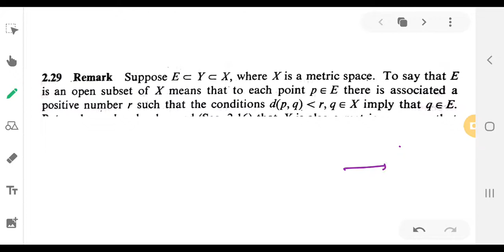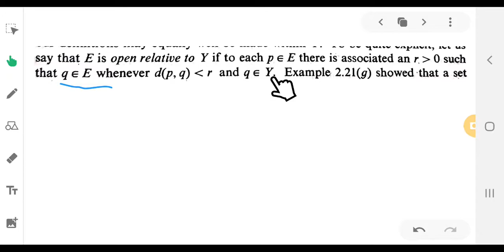theorem 2.30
its for 1st sem MSc Mathematics real ANALYSIS